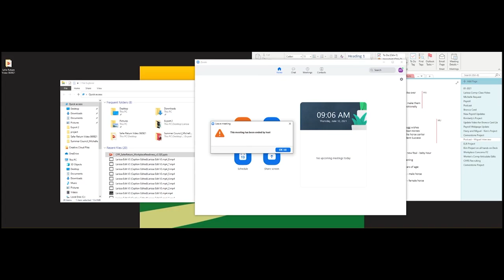The CPP Community Cast - Episode 04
On this episode we will be interviewing John Lambert, Executive Director  of the Arabian Horse Center. Join as we get to learn about Arabian Horse Center's history, success stories, and quick tips.